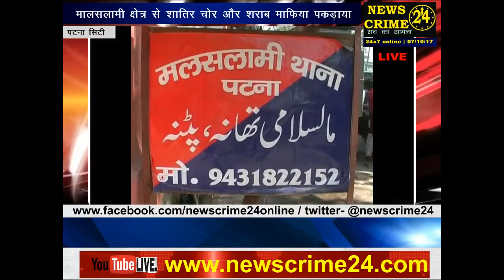मालसलामी क्षेत्र से शातिर चोर और शराब माफिया गिरफ्तार